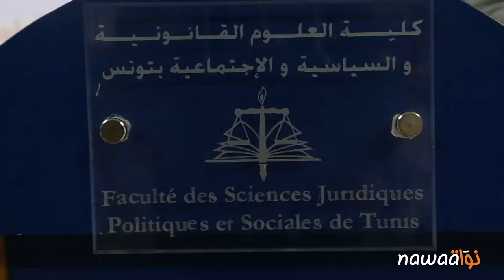الطلبة قوة إقتراح لتعديل منظومة امد